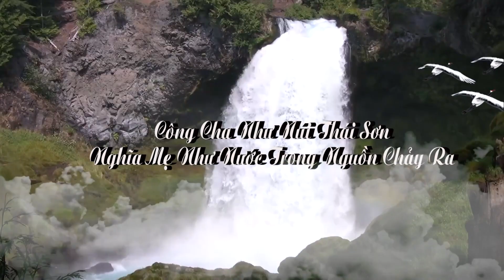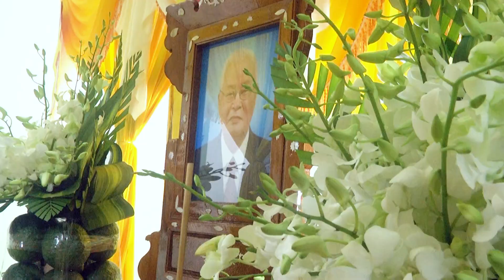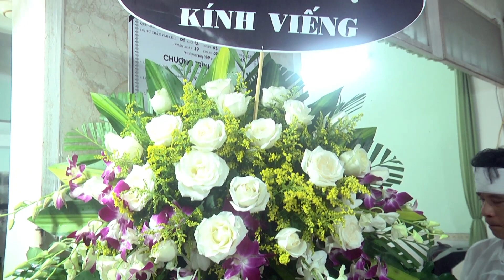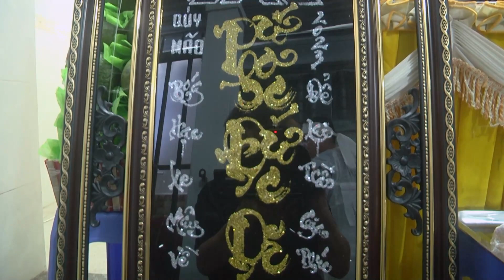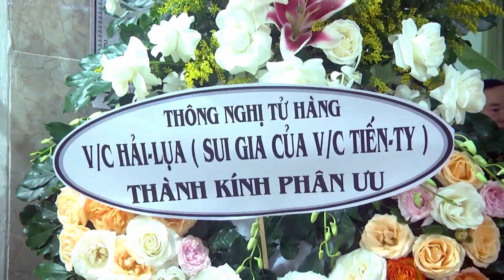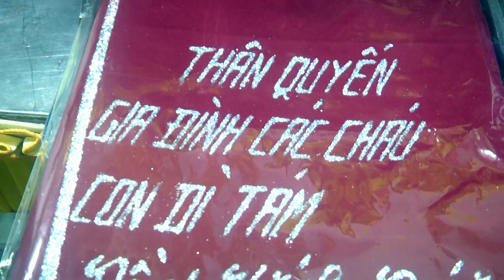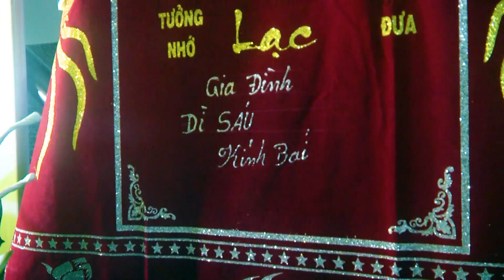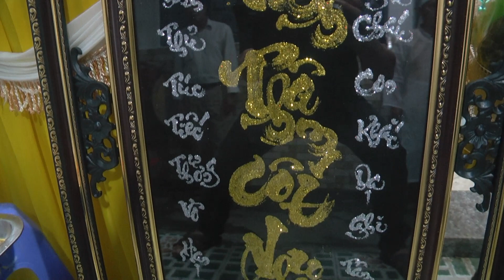ĐÁM TANG CỤ ÔNG NGUYỄN VĂN LÂN PHẦN l